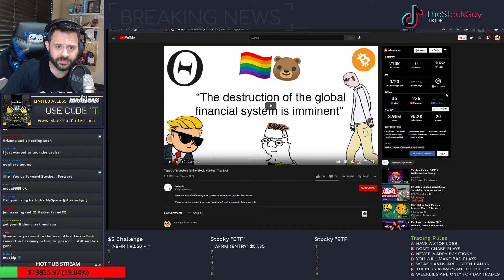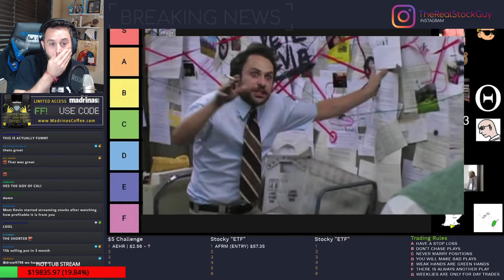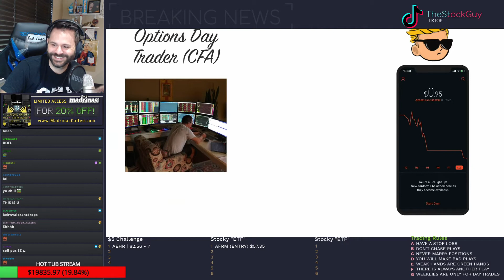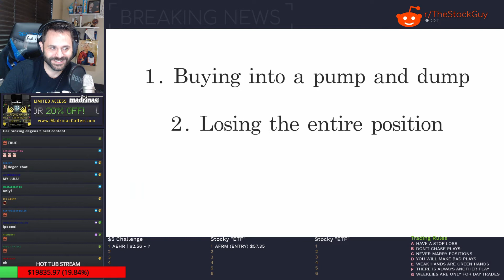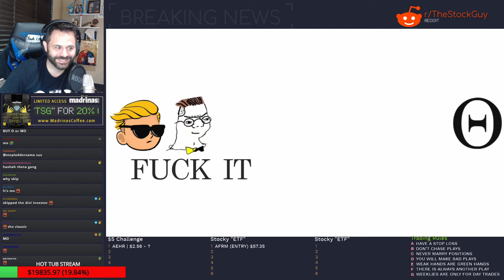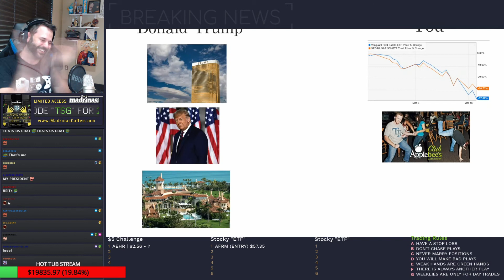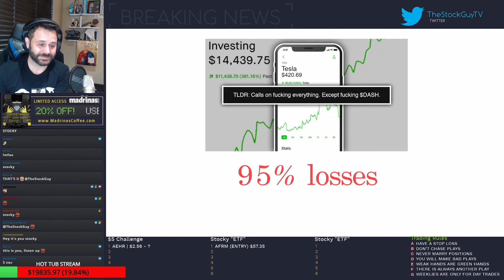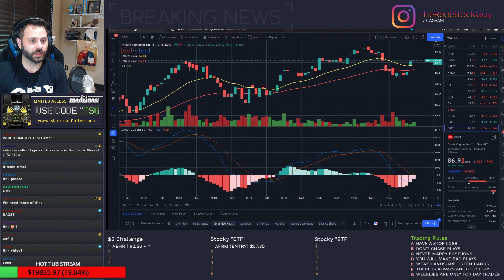TheStockGuy reacts to "Types of Investors in the Stock Market | Tier List" from Benjamin